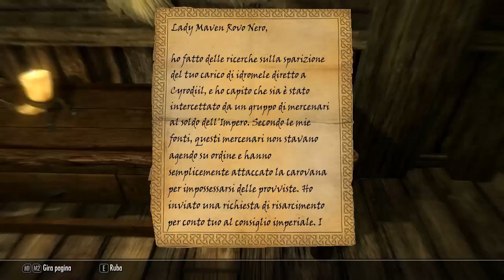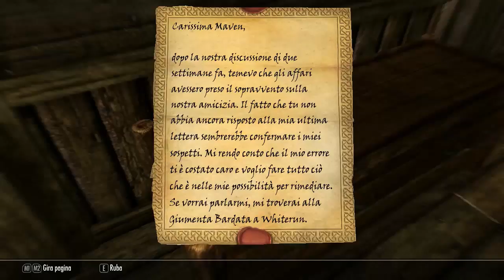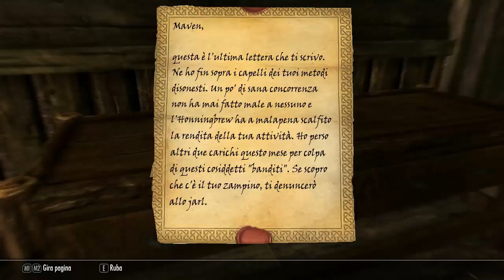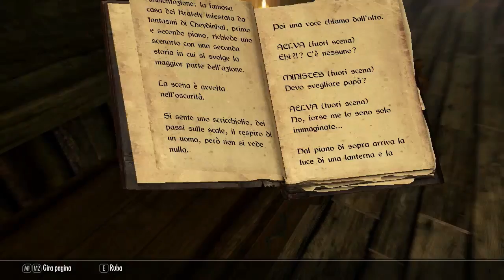SKYRIM #56 Promesse da mantenere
Skyrim è ambientato duecento anni dopo gli eventi di Oblivion, durante l'anno 201 della 4ª era, nella fredda regione di Skyrim, provincia settentrionale di Tamriel. Il paese è in tumulto a causa dell'assassinio di Torygg, Re dei Re, per mano di Ulfric Manto della Tempesta; evento che segna l'inizio di una dura guerra civile.

La causa scatenante è il concordato Oro Bianco, un trattato che l'Impero si è visto costretto ad accettare per porre fine alla sanguinosa guerra contro il Secondo Dominio degli Aldmeri, il regno degli elfi alti. Secondo tale trattato, il culto di Talos era da considerarsi illegale. Talos, o Tiber Septim, era il primo imperatore Sangue Di Drago, considerato dall'Impero un eroe che da uomo era asceso a divinità, affiancando gli altri otto dei. Gli aldmeri avevano però sempre ritenuto un'eresia tale possibilità, ed erano interessati anche a spegnere il culto di Talos, poiché egli pose fine al Primo Dominio degli Aldmeri e unificò l'impero, 600 anni prima, verso la fine della 2ª era; con il concordato, dunque, erano riusciti ad eliminare il suo culto, molto amato e rispettato dai Nord di Skyrim.

Il sovrano dell'Eastmarch, una delle regioni di Skyrim, Ulfric Manto della Tempesta, si rifiuta di scendere a patti con gli Aldmeri e dà inizio alla guerra civile per ristabilire il nome di Talos e rendere Skyrim indipendente, scontrandosi con l'Impero.

La guerra civile fra indipendentisti e lealisti imperiali è però qualcosa di poco conto in confronto alla vera minaccia, rappresentata dal ritorno dei draghi; Alduin, noto come divoratore del mondo, è infatti tornato dal passato, deciso a riprendere il controllo di un mondo che un tempo gli apparteneva. Il giocatore interpreta il ruolo del Dovahkiin (Sangue di Drago nella lingua dei draghi), discendente dei Septim (imperatori di Tamriel sino alla morte dell'ultimo erede, Martin, in Oblivion) la cui discendenza dovrebbe essere ormai estinta. Solo il Dovahkiin ha il potere di opporsi ad Alduin, e in lui è riposta l'ultima speranza.